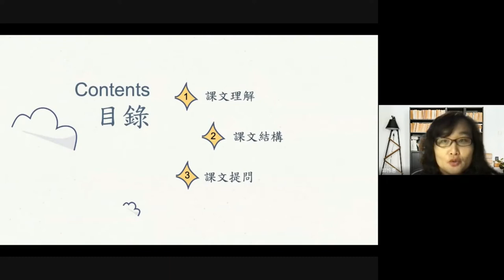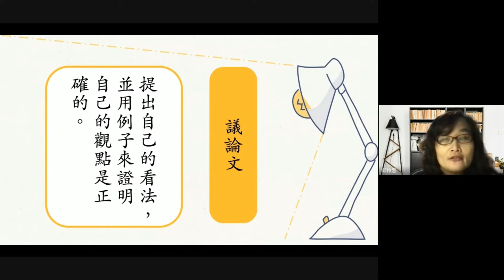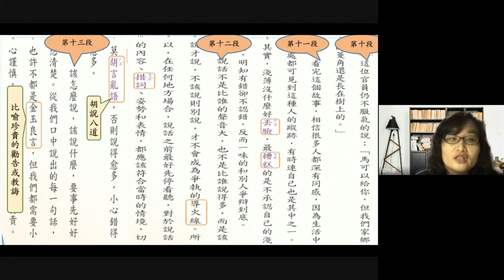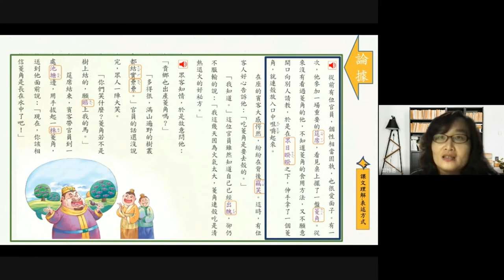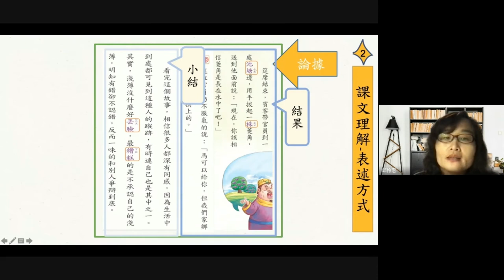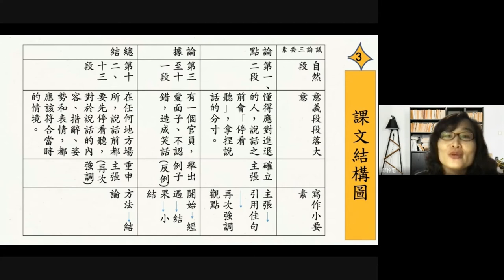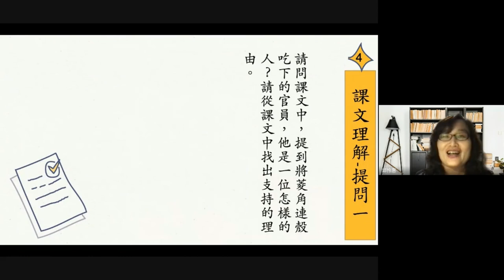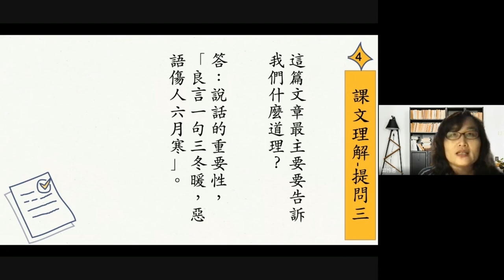05國小國語 六年級 第三課說話也要停看聽1 邱怜惠 博愛國小